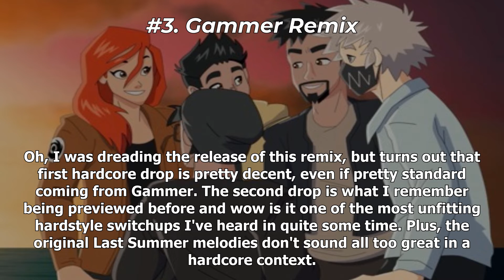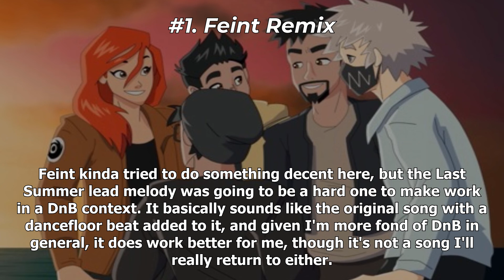Ranking Tokyo Machine & Weird Genius - Last Summer (Remixes)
Last summer, I went to Tokyo and made a machine, call that Tokyo Machine